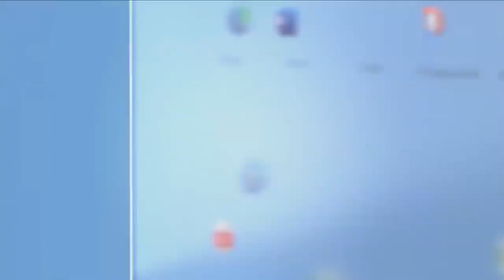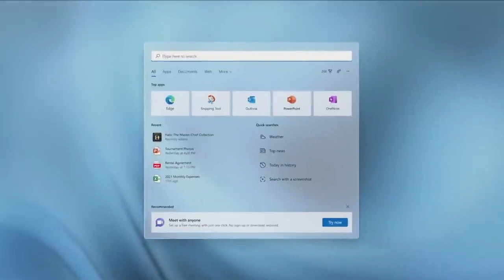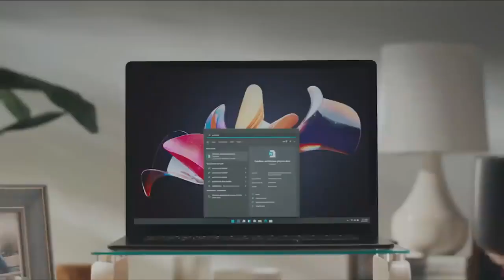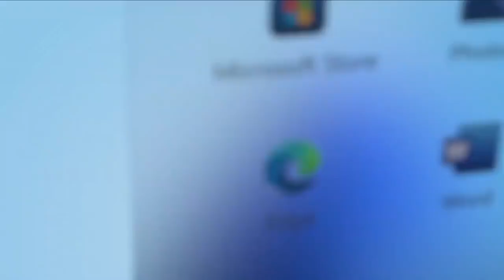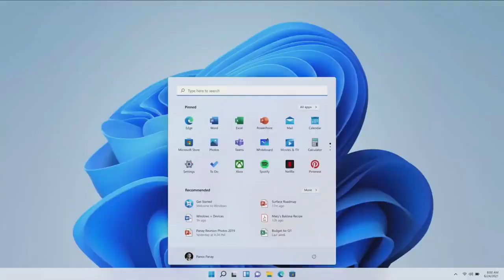WINDOWS 11 reveal (watch full microsoft live clip)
WINDOWS 11 reveal